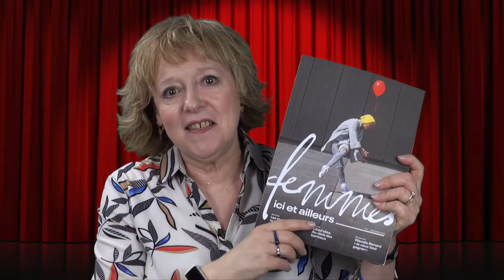Blandine Métayer présente " Femmes Ici et ailleurs "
" Femmes Ici et ailleurs " ? c'est un magazine et un club qui met en lumière des femmes inspirantes, en France et dans le monde, afin de permettre au plus grand nombre de découvrir de nouveaux rôles modèles.

Des femmes inspirantes présentées pour ce qu’elles accomplissent dans tous les domaines de la société, loin des stéréotypes habituels.